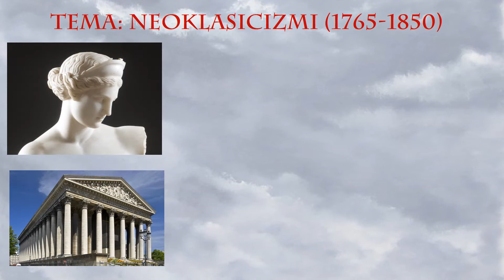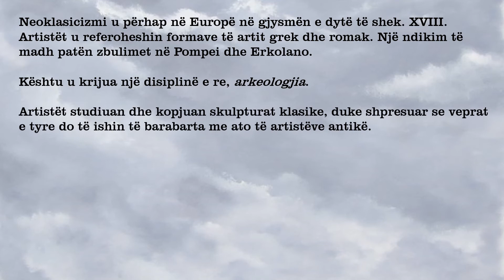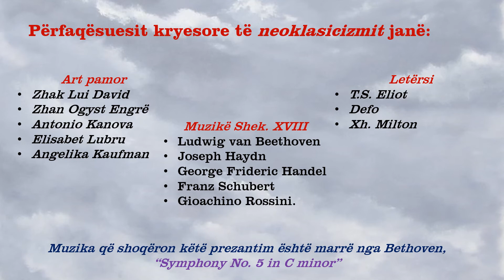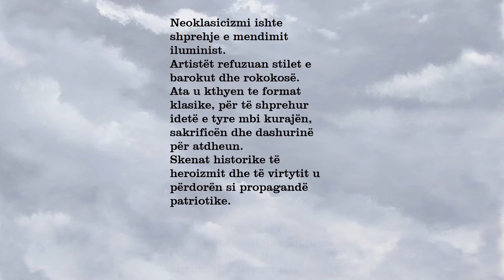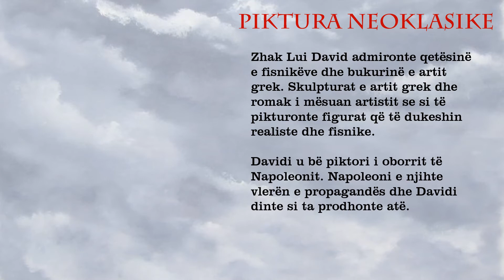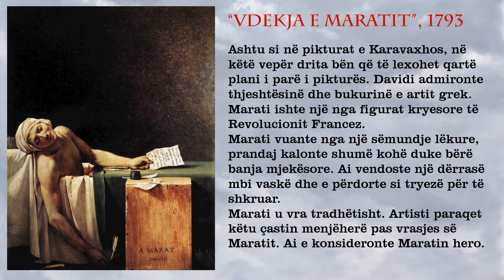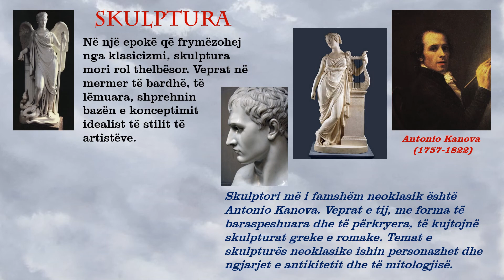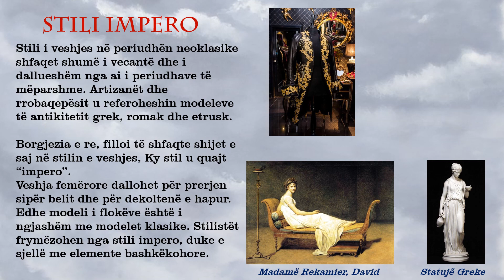Art pamor 8-NEOKLASICIZMI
Mesuese: Iriana Papamihali